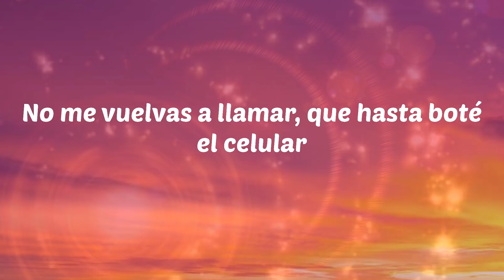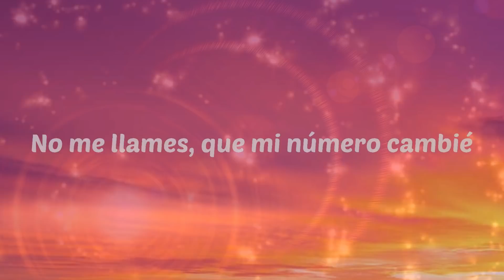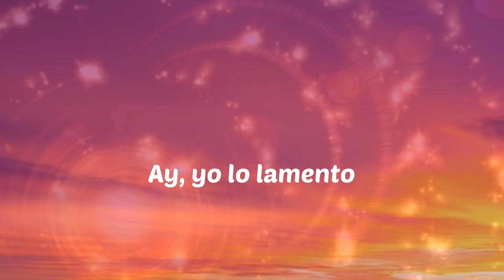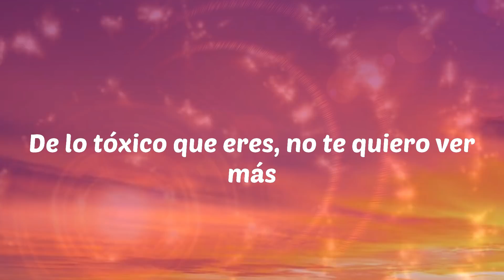Becky G - MAMIII (Letras)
Becky G - MAMIII
MAMIII - Becky G

Letras: MAMIII
O-O-Ovy On The Drums
Salud, mami
Llama 1-800-jódete
Llama 1-800-jódete
Ouh
Repítelo, mami